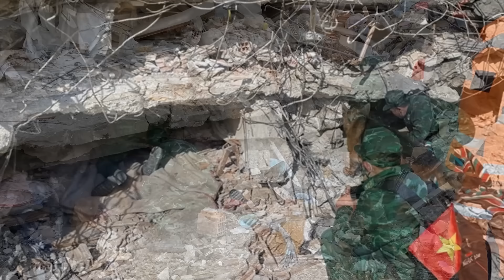Tiếp tục xảy ra động đất lớn, rung lắc khắp Đông Âu, Mỹ La Tinh | VTC tin mới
VTC Tin mới | Một trận động đất có độ lớn 5,3 đã xảy ra tại phía Tây Croatia vào hồi 10 giờ 47 (giờ địa phương). Trận động đất này đã gây rung lắc nhiều nước trong khu vực  Đông  u, giới chức Croatia đã đưa cảnh báo nguy cơ về những dư chấn mới có thể sẽ xảy ra trong những ngày tiếp theo.